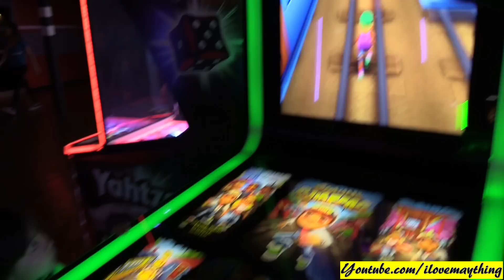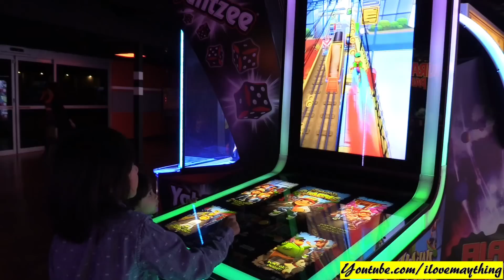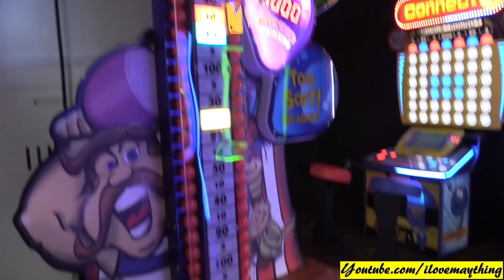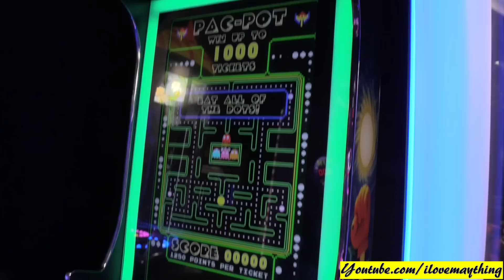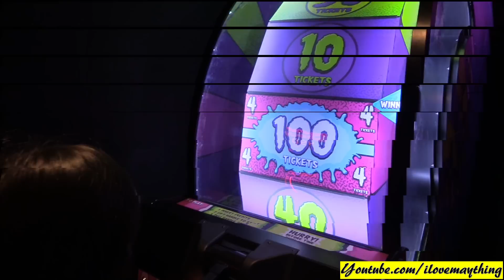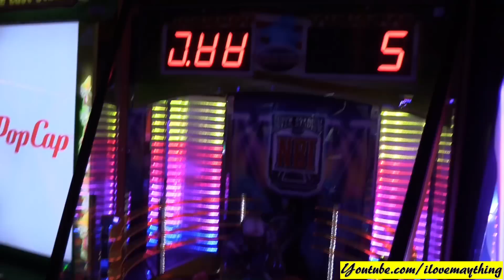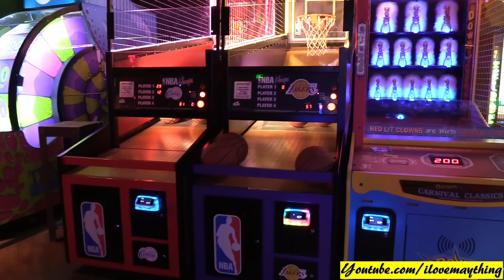Indoor Amusement Arcade Games Playtime Fun with Hulyan & Maya Part 2